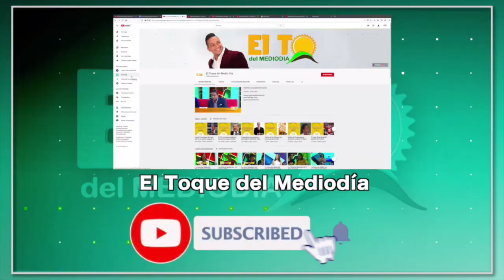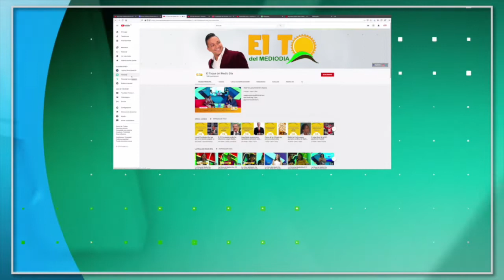R0B0 DE MÁS DE 40 GALLOS DE CALIDAD EN CASTILLO